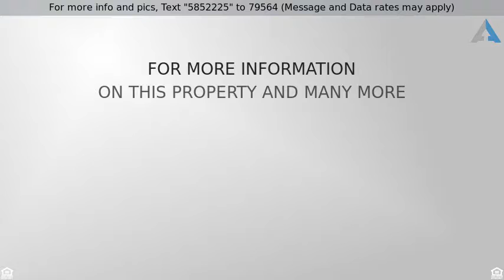Priced at $145,000 - 20872 E Frontier Road, Red Rock, AZ 85145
Single Family Residence - Red Rock, AZ

This impeccably updated Pulte home offers an array of updates and upgrades with a modern industrial look and feel, complete with stainless steel appliances, updated lighting fixtures,   fixtures in living room and kitchen provide added storage space.  The back yard oasis is perfect for entertaining or  relaxing and enjoying those marvelous Tucson sunsets.  North/South exposure, irrigation system, and beautiful, low-care desert landscaping in front  and back so all you have to do is sit back and enjoy. The grass is artificial!  Solar screens are not installed but will stay with the home.   This beautiful  home is move in ready and shows like a new home.  Come see it today and make this gem your new home!